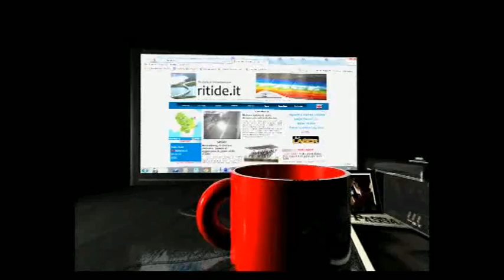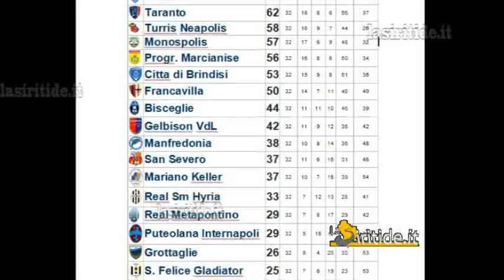Serie D G/H: i goal della 34^ giornata- ultima del campionato 2013-14